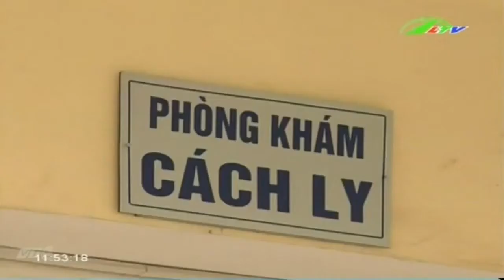Chuẩn Bị Gì Trước Đại Dịch MERS | Sức Khỏe | Lâm Đồng TV